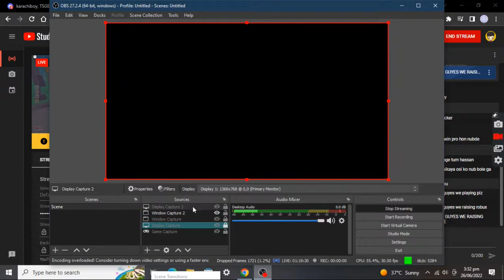scam in pls donate (live highlights)